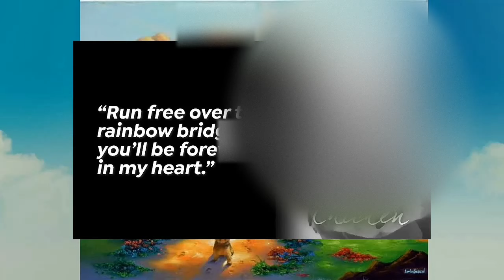Jelai Andres Dog Died (CHICKEN)Run Free Chicken|| JOLAI😭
I am a Aspin dog i love fwods like chimks , powrk , iam from philippines🇵🇭! We do so many fun things on this Chawnnel! Have a pawsome day! 🐶🐾

THIS PART Talaga na Durog ang Puso ko Habang pinapanood To ang sakit sa pakiramdam na nawalhan ka ng pinaka mamahal Mong Alaga😭RUNFREECHICKEN

VIDEO TITLE:

Jelai andres Dog Died

Jelai andres Baby chicken Died😢 | nakakaiyak ( i love dog's )

Jelai's Dog (Chicken) Has died |Jolai

Jelai Dog died(ang sakit!)

Wala na si Chicken // Jelai andres

Puppy Love | JOLAI

ANOTHER HEART BREAK